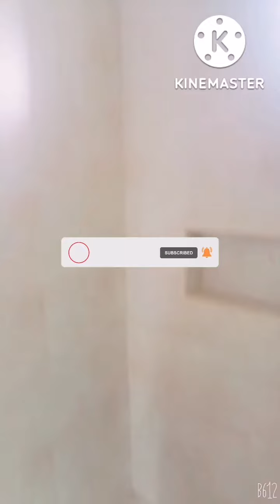water closet siphonic ceramic commode toilet bowl bathroom luxury wc one piece toilets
Modern sanitary ware color water closet siphonic ceramic commode toilet bowl bathroom luxury wc one piece toilets Rock Porcelain Super White Indian Manufacturer Thin Large Marble Kitchen Calcutta Arabic Ceramic Slab Tile For Counter Top From Morbiचीनी मिट्टी के बरतन सुपर व्हाइट भारतीय निर्माता पतली बड़ी संगमरमर रसोई कलकत्ता अरबी सिरेमिक स्लैब टाइल काउंटर टॉप के लिए Morbi . से adey drama part 1 episode 43 ab ... chimney design house for sale in chennai shorts modular wardrobe designs for b ... rumah minimalis 2 lantai villa house